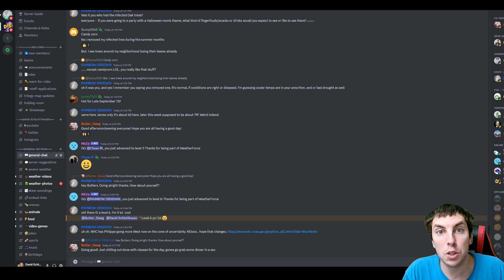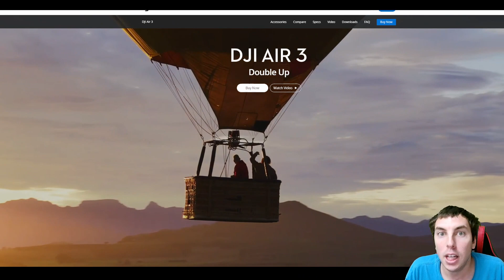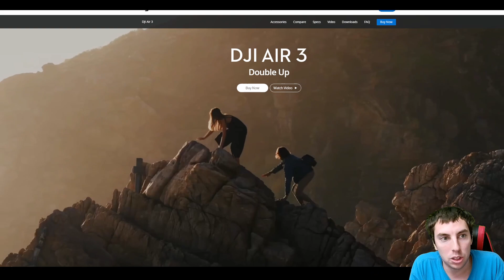This Weather Pattern Is Looking Extreme | US Weather Forecast...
A crazy & wild weather pattern is developing and will bring extreme weather to many areas this week into the weekend. Record high temperatures are also forecasted for millions across the east but how deep into the records. We'll also discuss the chances for more interesting weather across the west too.

Video Chapters:
0:00 - Intro
0:44 - Current Weather Situation
1:47 - Another Storm Is Coming
4:18 - Extreme Warmup Coming
7:33 - Big Ridge Coming
10:10 - Last 30 days Precip & Temps
12:16 - CPC Going Crazy
14:30 - Exciting Big Announcement
15:55 - Outro/Promotion

WeatherForce Discord Server Grand Opening Sunday, October 1st!